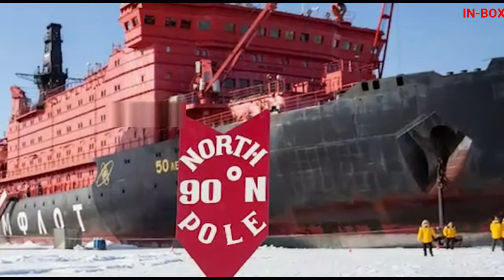World's last highway, E69 Road Norway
World's last highway - Where those who go alone wait for death
Know about the last highway before which the world ends. Those who go alone on this road never come back. Let's know according to a media report .. There are many such places in the world, which are known for their beauty. But there are many such places, which are also famous for their creepy mystery with beauty. You are surprised to know about them. Some of these places are very beautiful and some are very dangerous. There are many places where a person goes but never comes back alive. We are going to tell you about one such place, which is considered to be the last highway in the world. Also, something like this happens with a person going alone to this place, knowing that your soul will tremble. It is located at the North Pole, which is the farthest northern point of the Earth. This is the point at which the Earth's axis rotates. It is also called the end of Norway.